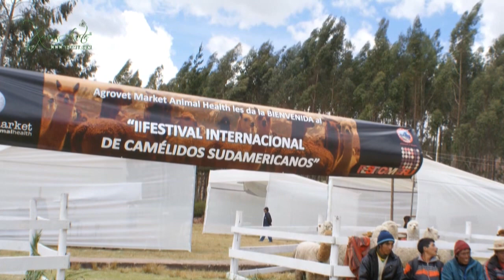FESTICAM PERU 2012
Del 14 al 18 de Noviembre se llevó a cabo el  Festival Internacional de Pueblos Propietarios de Camélidos Sudamericanos  FESTICAM PERU 2012, con la única finalidad de presentar lo mejor de la producción en base a fibra de camélidos y velar por darle un uso sostenible y el bienestar de los pueblos que los crían y salvaguardan en el Perú. El FESTICAM PERU 2012, en su segunda Edición congregó a numerosos productores y artesanos de diferentes partes del país, tal es así como Bety Tinta Ccoa del departamento de Puno, quien compartió su arte en el Hilado de la fibra de alpaca, con las diferentes delegaciones asi como también con el público asistente.